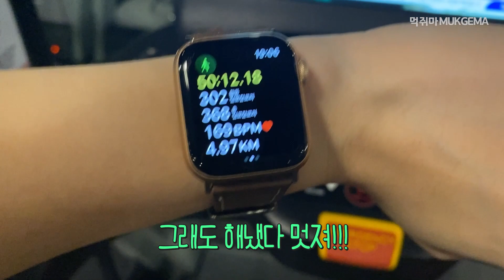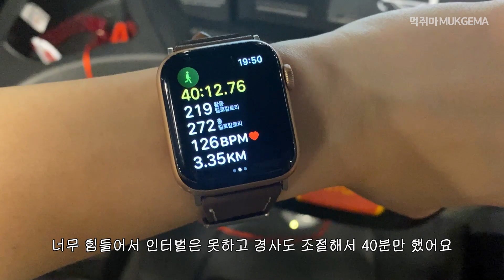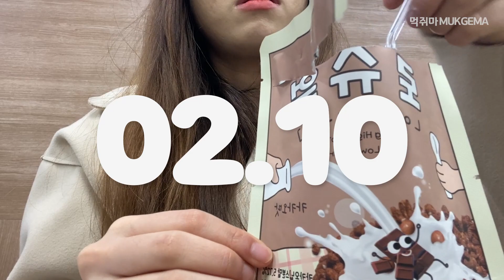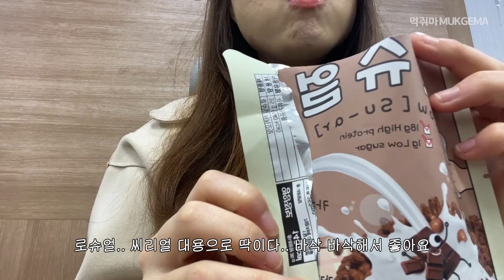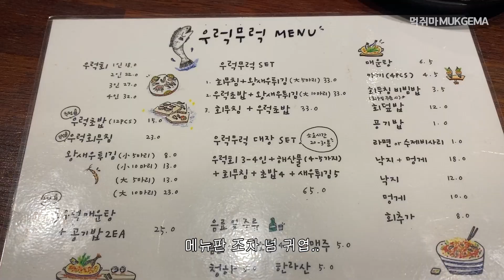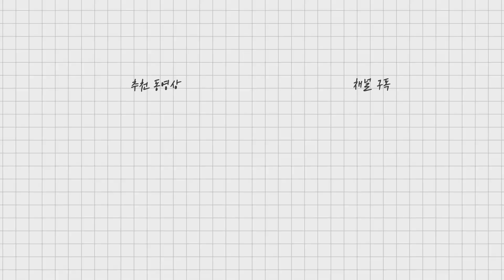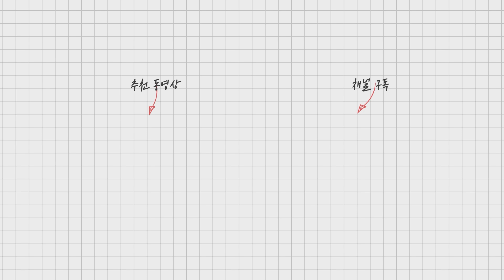[다이어트 브이로그] 몸 고생 맘 고생😭💦 심했지만 결국 이겨냄 | 감동의 DM 💌 | 그릭요거트, 로슈얼, 단호박 샌드위치, 우럭무럭, 회, 매운탕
다이어트 브이로그